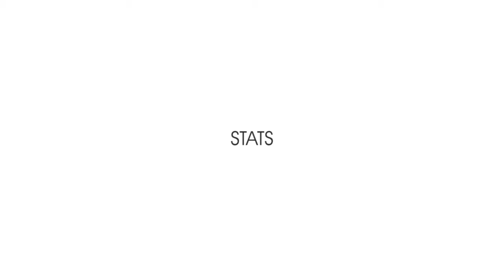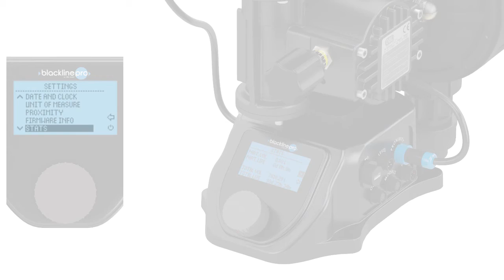Blackline Pro - Stats - Settings